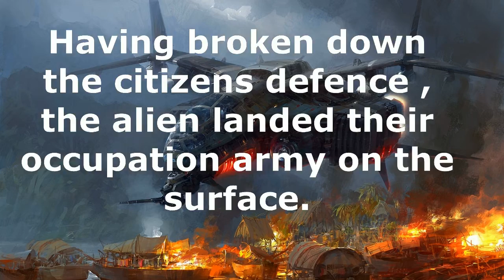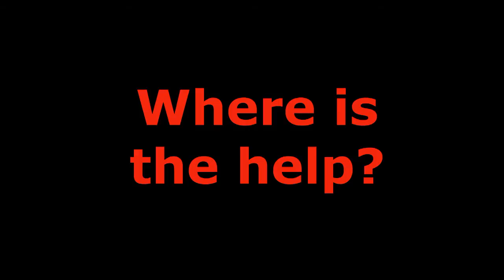Lego Invasion of Aliens part 4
This video assembled from the files, reconstructed from the flashcard. This flashcard was found in the old burnt house, having been destroyed by the meteorite.